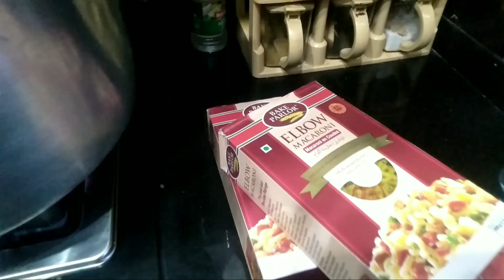mecroni recepie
croni#